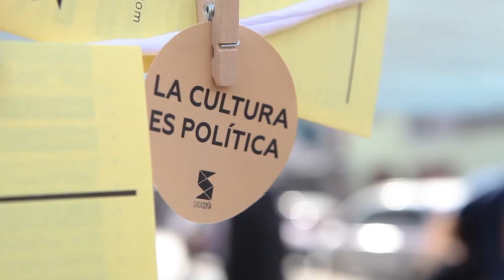Spot Festival Puentes / Casa Sofía / Sábado 20/11/2019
Festival Puentes 2019 / Casa Sofía  (Spot)

Sábado 30/11
20 hs.
Festival Puentes
GRATIS!
Velaske' / Sudestada
Martina Kogan + King Coya
Gonzo Vizan / Juan Selva
Dj Piwi / Dj Lía Ghara
Cierra La Bomba de Tiempo
Fitz Roy 1327